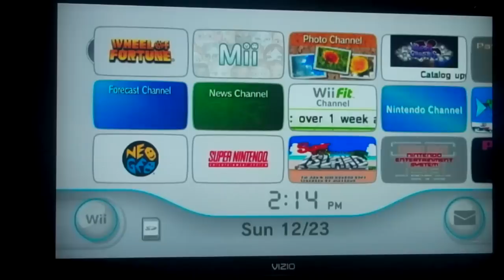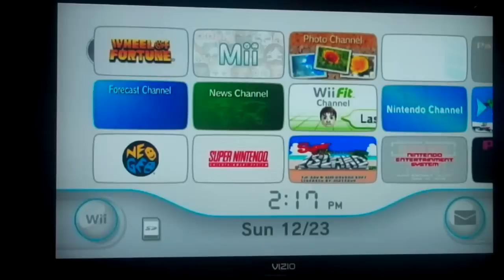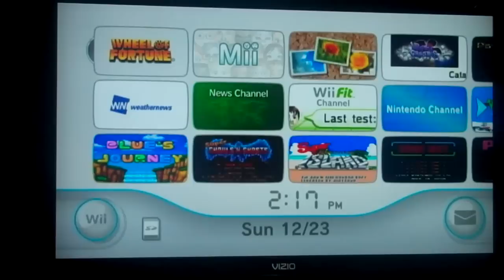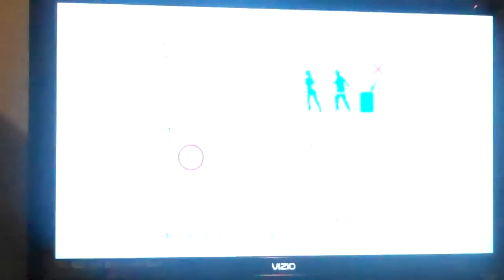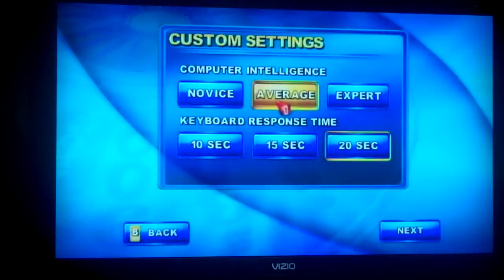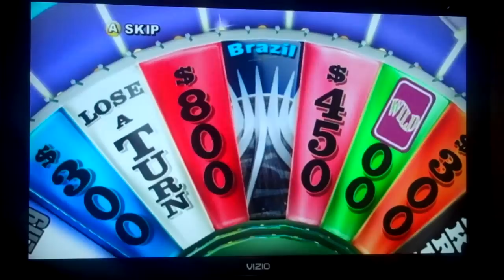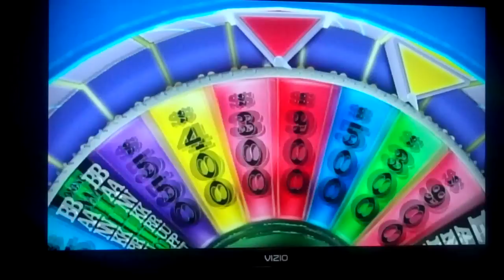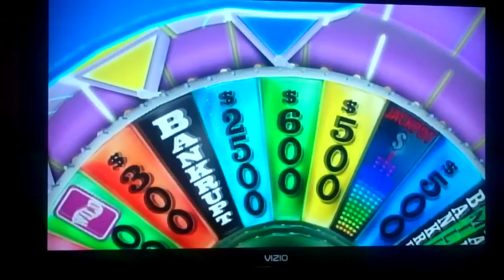Wheel Of Fortune $4 Million Dollars Challenge Part 1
It is the time of the year to end the year with the winners of Wheel Of Fortune in which they have won the grand prize cash of $1,000,000. To celebrate, we are doing 4 Wheel Of Fortune games with the million dollar wedge and hopefully we will win up to $4 million dollars. How well will we do in the first segment? Watch to find out and we will see you in the next part.